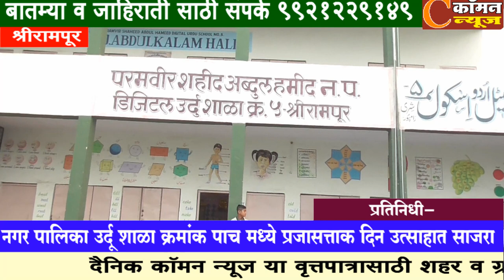श्रीरामपूर - नगर पालिका उर्दू शाळा क्रमांक पाच मध्ये प्रजासत्ताक दिन उत्साहात साजरा